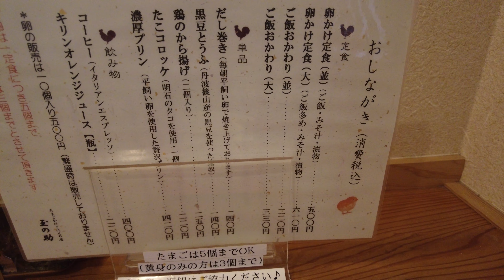玉の助たまのすけ・たまご・玉子・卵かけご飯の店・丹波篠山市今田町・卵かけ定食・鶏のから揚げ・濃厚プリン・平飼い卵・立杭陶の郷（たちくいすえのさと）日本六古窯・丹波焼・立杭焼・兵庫陶芸美術館の近く③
丹波篠山市今田町にある卵かけご飯のお店‹玉の助›さんです。立杭焼、丹波焼の窯元が並ぶ通りに面しております。立杭陶の郷と呼ばれ兵庫陶芸美術館の近くで、陶芸美術館にお越しの際には是非お立ち寄りいただけたらと思います。
　三田の平飼い卵を使用とのことです。鶏のエサもこだわりが強く、乾燥海藻粉末、ニンニク粉末、かにガラ、かきガラを使用した卵です。
　卵かけご飯に、矢木醤油のかつお醤油をご使用いただいております。それから、店内販売もしていただいておりますので、お気に入りいただいた場合は、かつおの300mlと50mlのハート瓶をお買い求めいただくことが可能です。
　それから、サイドメニューには、鶏のから揚げがあります。
映像は、デザートの濃厚プリンです。黄身だけ使用した贅沢なプリンです。とてもおいしいので、是非‹玉の助›さんをよろしくお願いいたします。